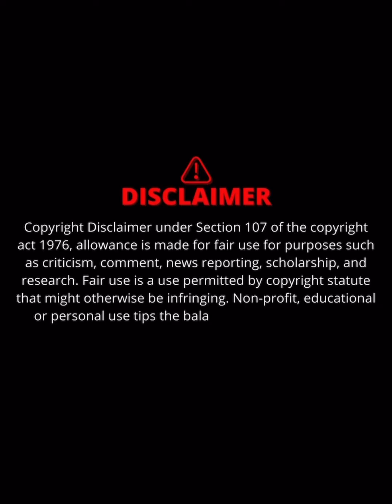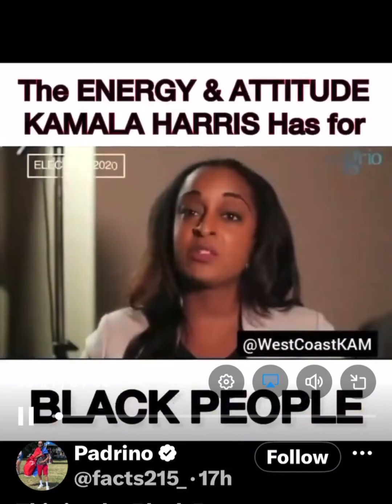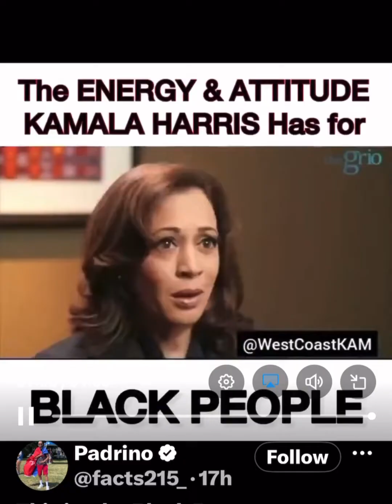Will Kamala Harris be the next president ❓❓